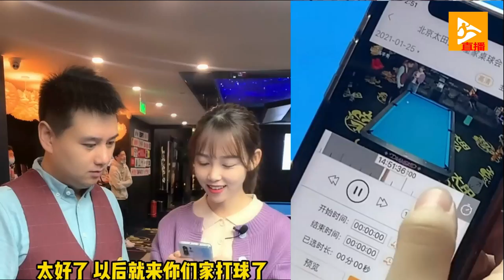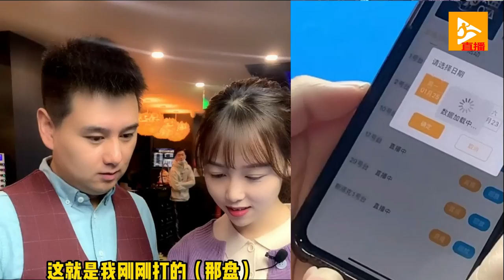Phone Myint Kyaw VS Dang Jinhu - Stage 1 - 2022 8 Battle